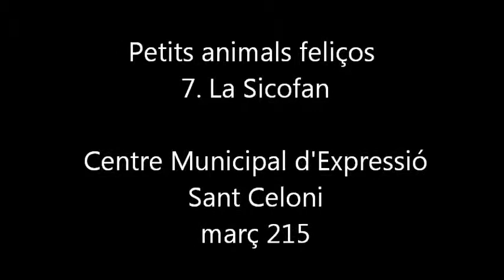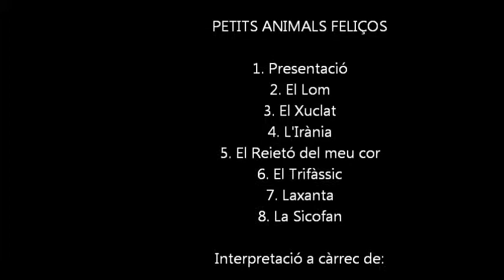Petits Animals Feliços 8/8: La Sicofan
Petits animals feliços és un espectacle del grup de teatre Jove i l'Orquestra del Centre Municipal de Sant Celoni, basat en el llibre de Joan Perucho "Gàbia per a petits animals domèstics"